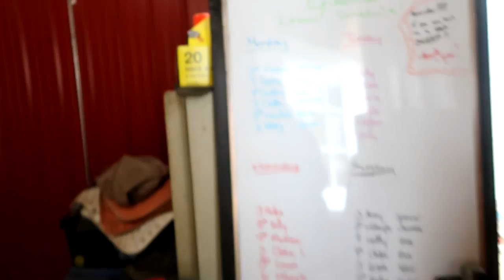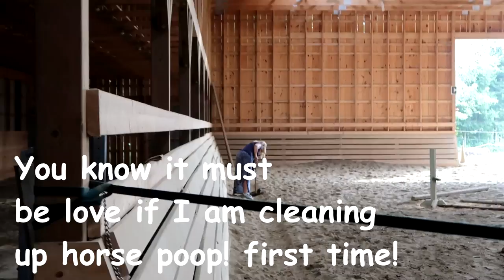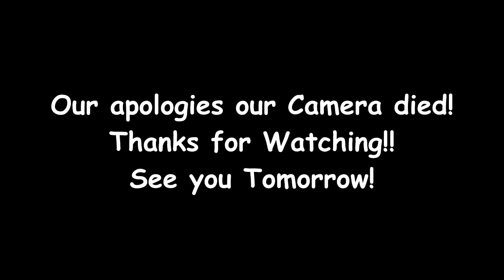LOSING ZIGGY? Day 260 (09/18/17)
LOSING ZIGGY?

 PRAY FOR US! FIND OUT MORE ABOUT ZIGGY IN TODAYS VLOG!

DaybyDayVlogs
110 North Front Street - A3,
Suite #213
Belleville, Ontario, K8P 0A6
Canada